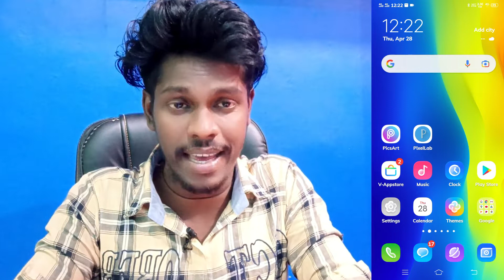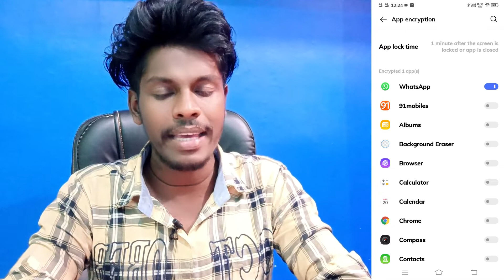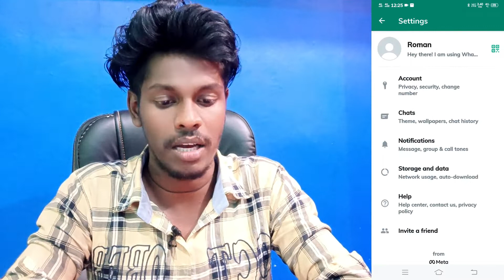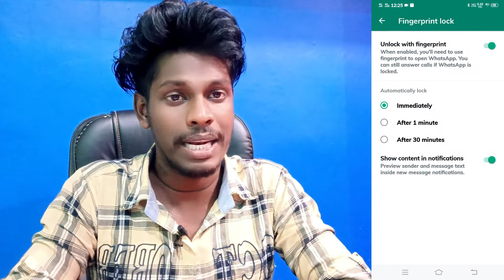How To Whatsap Finger Lock Vivo Y20 | Vivo Y20 Add What's app Finger Lock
Vivo Y20 Whatsapp Finger Lock
How To Add Whatsapp Finger Lock Vivo Y20
Vivo Y20 Phome Me Whatsapp Finger Lock Kaise Lagaye
Whatsapp Finger Lock Setting In Vivo Y20
How To Whatsapp Finger Lock Setting In Vivo Y20